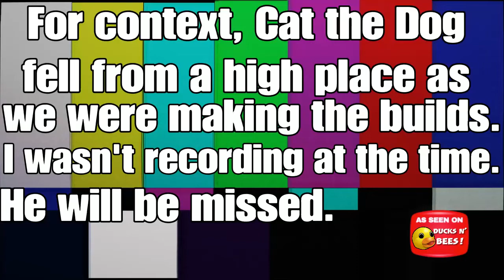Minecraft - Jim Goes On Vacation!!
What? Is it true? We have a discord server? We do! But how do you access it? With that link? Ok!

Ducks n’ Bees

Editing = DUCKJimBob
Thumbnail = FuzBee
Voice Acting = Both
Actors = Both

Characters

Jim = Himself
FuzBee = FuzBee
Accountant at Airport = FuzBee
Accountant At Hotel = FuzBee
Green Goblin Costume Guy = FuzBee
Weird Girl Person = FuzBee
LifeGuard = Weird Villager
Llama = Johnathon

Channels